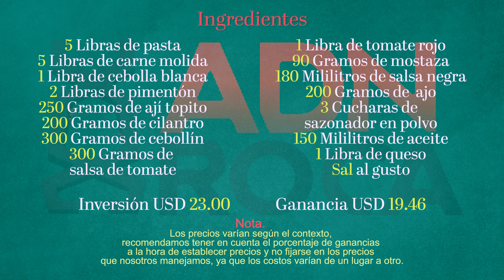¿CÓMO HACER PASTAS CON CARNE MOLIDA PASO A PASO? - RECETAS PARA NEGOCIO 😋✔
Qué tal el negocio de las pastas con carne molida?

Aprende paso a paso a hacerlas y paga tus gastos;
una idea deliciosa y rentable! ❤😋✔